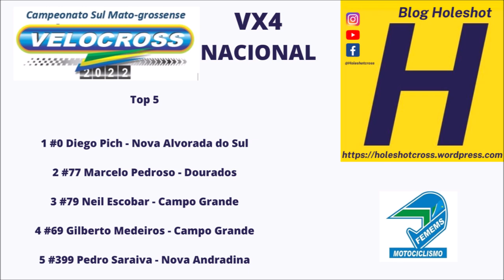Decisão da VX4 Nacional em Nova Andradina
6º Etapa do Campeonato Estadual Sul-mato-grossense de Velocross

Vitória de Diego Pich e título para Gilberto Medeiros

Nos apoie no pix 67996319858